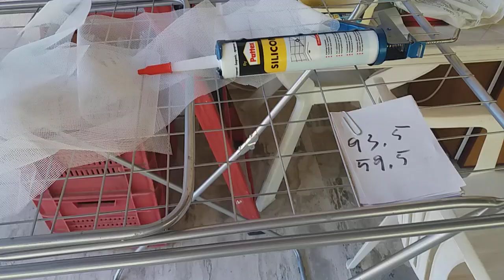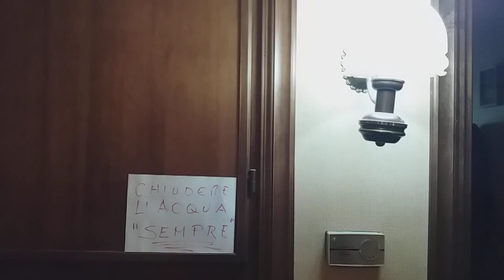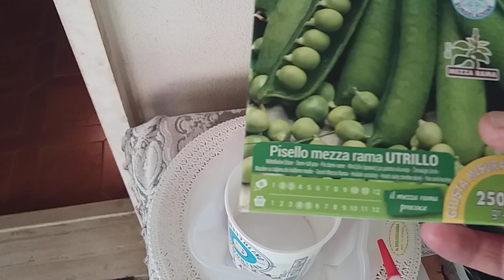I MOLTEPLICI USI DEL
Chi mi segue si ricorderà che avevo aperto una cartuccia di silicone trasparente e si ricorderà altresì che ho detto che la metà  andava sicuramente buttata perchè nel giro di quindici giorni si seccava.
Ripeto, non è nemmeno per il costo ma è peccato buttare così un prodotto così ho cercato di utilizzarlo per fare alcuni lavoretti non strettamente necessari ma che  andavano comunque fatti.